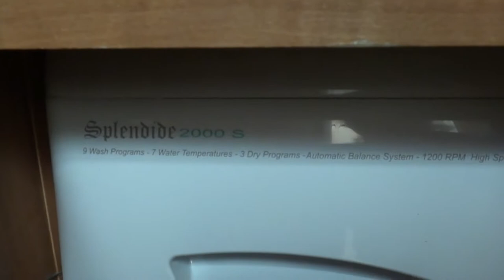2008 Fleetwood Bounder 38P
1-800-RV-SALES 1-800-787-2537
2008 Fleetwood Bounder 38P

3332 Paul S. Buchman Hwy, Zephyrhills, Florida 33540